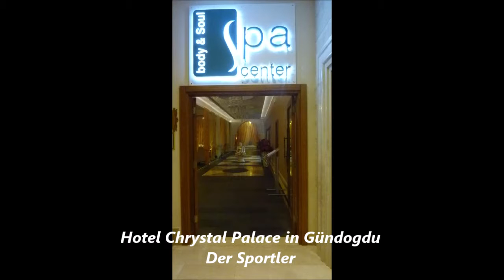1233 * Der Sportler * Reisen * Türkei Side Evrenseki * Chrystal Palace in Gündogdu 08. - 09.11.2012